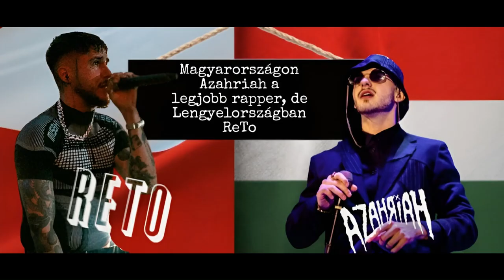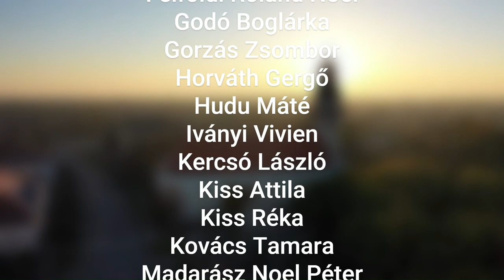9tcd lengyel-magyar videó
A videót a kisújszállási Móricz Zsigmond Református Kollégium 2023/2024-es tanév 9TCD osztályos tanulói készítették a testvériskoláknak a lengyel-magyar barátság napja alkalmára köszöntő üzenetként.

The video was made by students of the 9TCD class of the 2023/2024 school year at Zsigmond Móricz Reformed College, Kisújszállás as a greeting message to the sister schools on the occasion of the Polish-Hungarian Friendship Day.

Osztálynévsor- Members of the class:

Osztályfőnök-Headteacher: Monokiné Serege Piroska

Borbély Balázs
Borók Anikó
Csúr Patrik Soma
Dávid-Kiss Jázmin
Debreczeni Zsombor Zsolt
Derzsi Ferenc Zsombor
Dienes Attila
Fehér Kristóf
Felföldi Roland Noel
Godó Boglárka
Gorzás Zsombor
Horváth Gergő
Hudu Máté
Iványi Vivien
Kercsó László
Kiss Attila
Kiss Réka
Kovács Tamara
Madarász Noel Péter
Mészáros Kornél
Monoki Dóra
Nádas László Máté
Oláh Róbert
Papp Villő Bianka
Pásztor-Vancsó Viktor
Ponyokai Lujza Ágota
Somogyi Janka
Szabó Lili Hanna
Szabó Tamás
Szőllősi Ferenc
Tar József